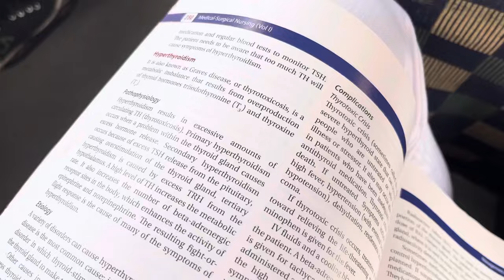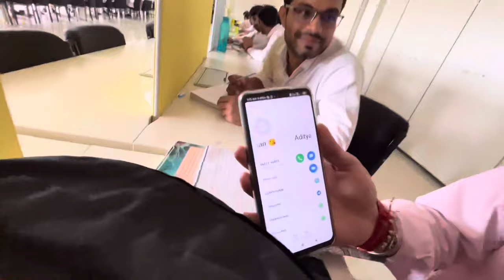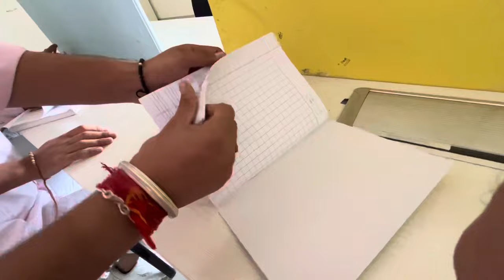Deen dayal Upadhyaya university of health and sciences new hostel explore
Hey guys..👋 kaise ho aap sabhi log toh aaj hum aaapko deen dayal upadahaya university of health sciences kai new hostel ko explore krate h aane vaale dino mai election 2024 se pahale hume ye allot ho jayie gai aaisa university valo ka khena h . I hope aap logo ko video acchi laage gi